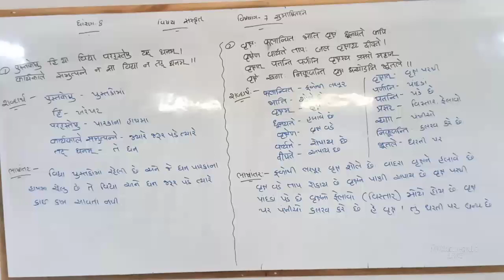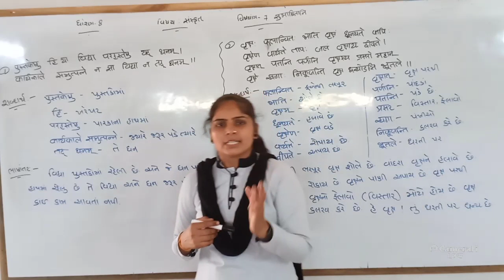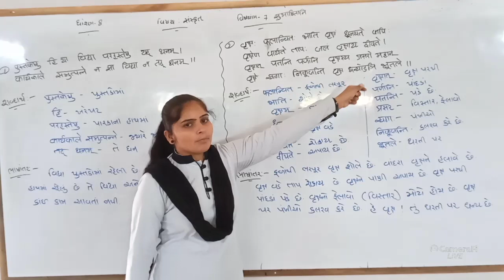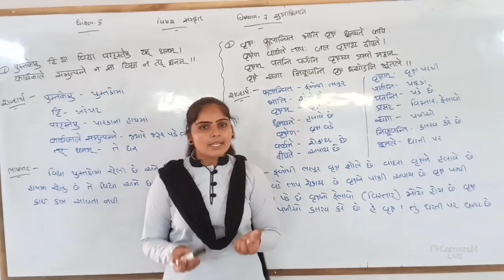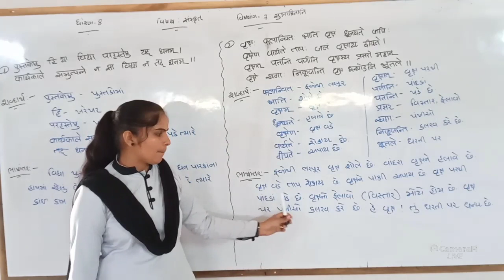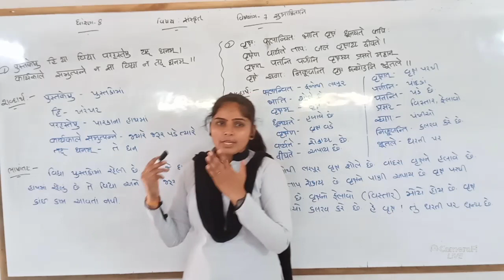ધોરણ-૮ સંસ્કૃત, પાઠ-7 લેક્ચર,1